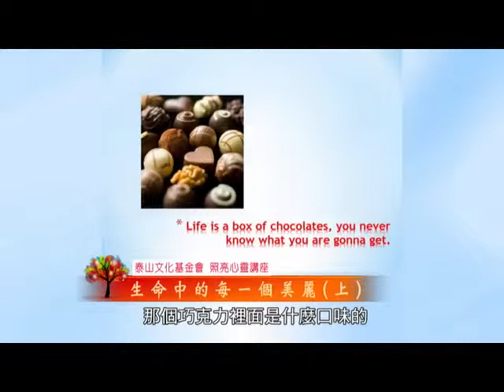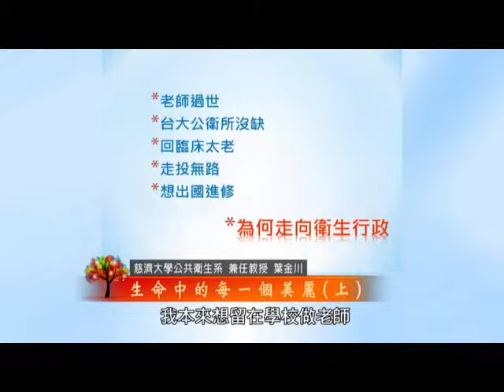泰山文化基金會2014照亮心靈講座-生命中的每一個美麗1-葉金川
快不快樂，是相對不是絕對，跟心情、認知與感受息息相關的。有健康的身心，良好的情緒，周遭看起處處都是美麗，一定要懂得去欣賞、珍惜與追求。生活，其實就是追隨與欣賞生命中的每一個美麗。